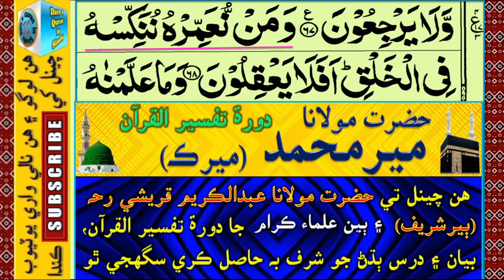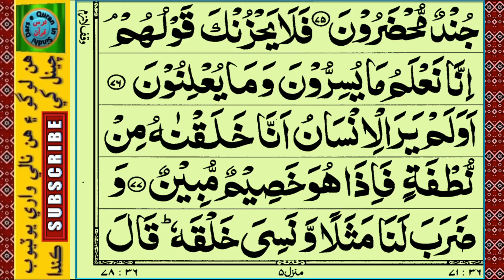Hazrat Molana Meer Muhammad Merk | حضرت مولانا مير محمد ميرڪ | Daura e Tafseer | Surah Yaseen 68-76